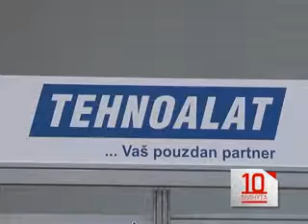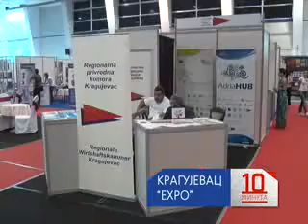10 MINUTA: "KRAGUJEVAC EXPO"